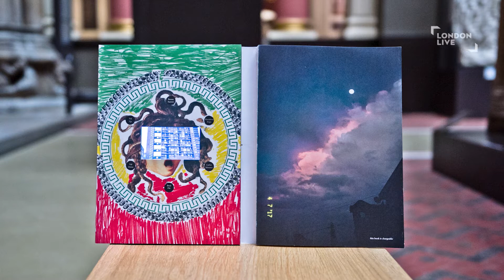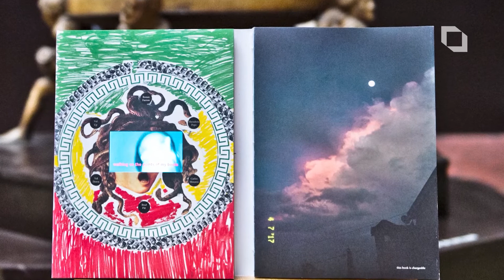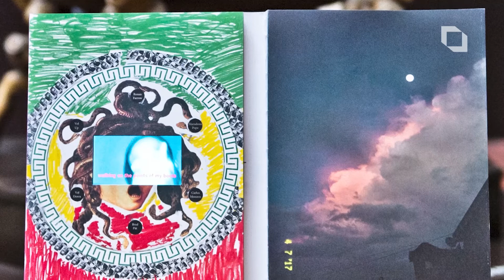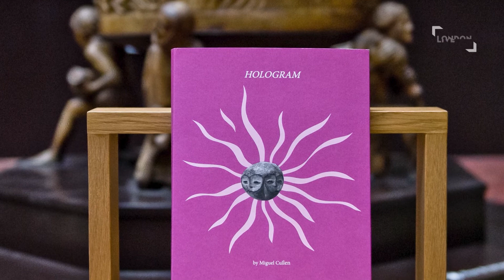Poet Miguel Cullen on his new book and why Brad Pitt would be his ideal dining companion.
The author and poet Miguel Cullen shares details of his new book of poems, Hologram, which features its own video screen and moving artwork.

Through the work, Cullen creates a guest list of celebrities, historical and mythical figures as he explores a wide range of themes.

He spoke to Anthony.